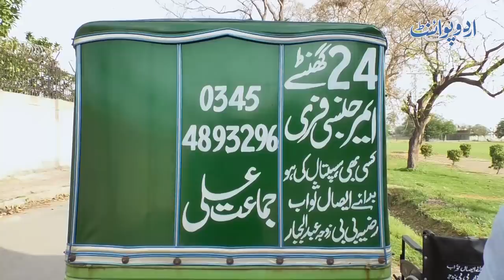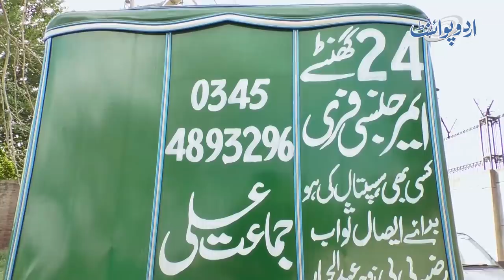24 Hours Free Rickshaw Ambulance Service Aur Mazooron Ko Wheel Chair Dene Wala Rickshaw Driver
Jamat Ali is a rickshaw driver from Lahore  who provides free emergency to people who are in need 24 hours. Besides this he also provides wheel chairs to disable people every week from his own sources. Urdupoint anchor Farrukh Shahbaz Warraich has interviewed him that how he manages to  do so with his humble earning.